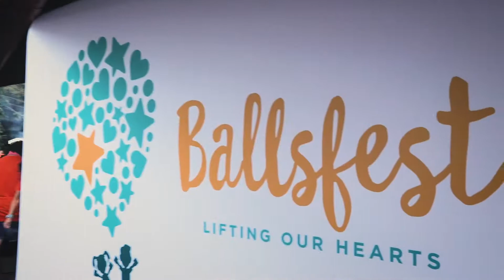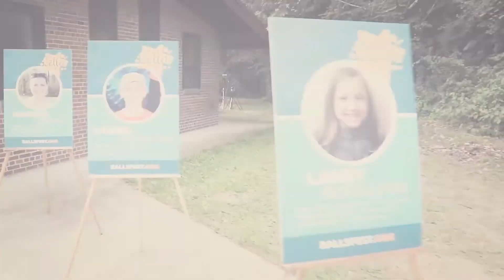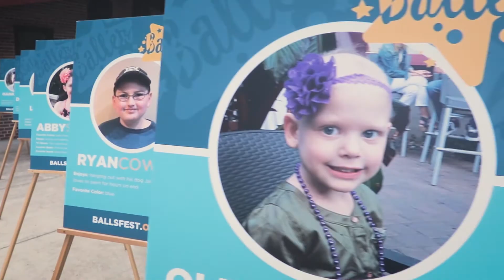2018 Ballsfest - Saratoga Spa State Park Highlight